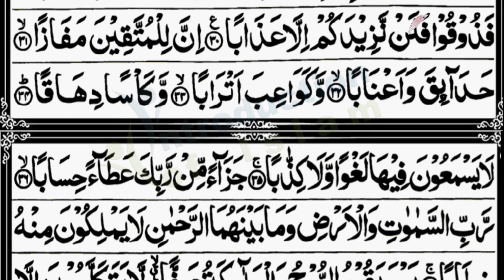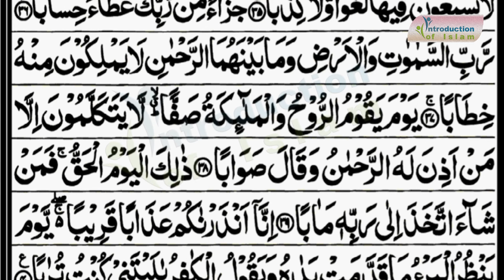Surah An-Naba | سورۃ النبإ | Al-Shaikh Abdul Qudoos Al-Qari | الشیخ عبدالقدوس القاري | تلاوة رائعة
Assalam_o_alaikum:

welcome to Introduction_of_Islam YouTube channel.

About this Video:
Surah_An_Naba | سورۃ النباٰ | Al-Shaikh Abdul Qudoos Al-Qari | 78 | الشیخ عبدالقدوس القاري
تلاوة رائعة